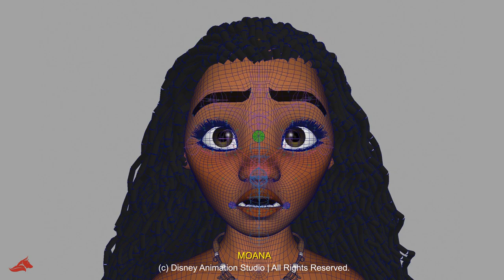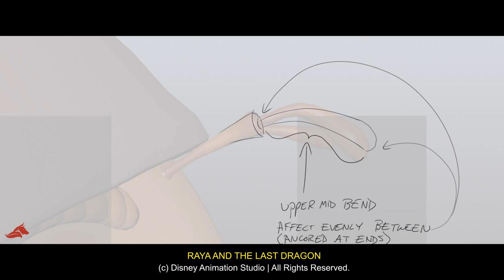Disney's Filmmaking Process: Rigging in Encanto, Frozen, Moana, Raya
Filmmaking Process | Rigging
One of the ways that Character Technical Directors support every film is through Rigging. To create the expressive, dynamic characters seen in the final film, Riggers partner with our Animators and Modelers to build controls in models that can be animated in a variety of ways.

🌟🌟🌟Sound Youtube Library